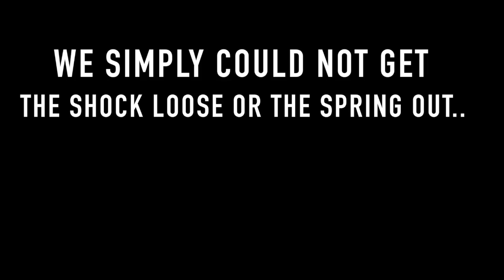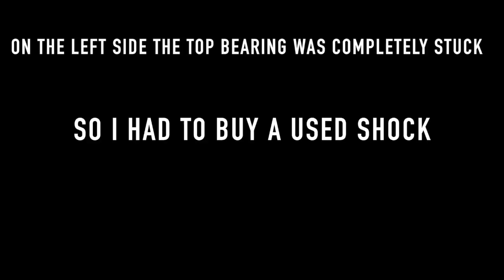MOUNTING SUPERSPORT PART 2 ! BMW 525i DailyDrifter Ep.7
changes the suspension to supersport to get the car stiff, better for drifting !

M50B25, camera is NIkon D3100 and using Final cut x pro for edit

Song is NCS realse